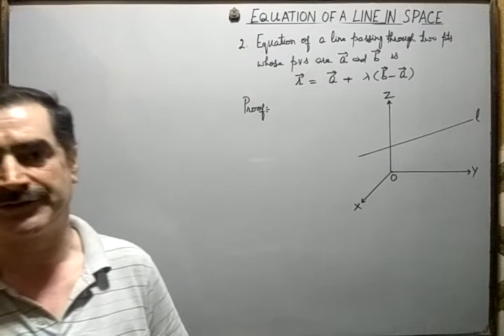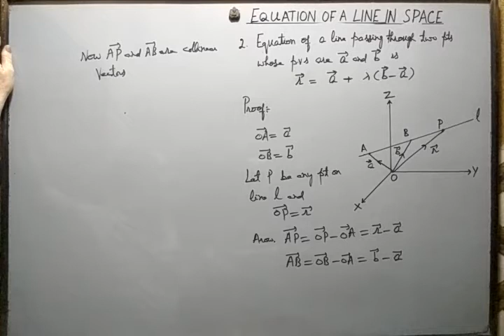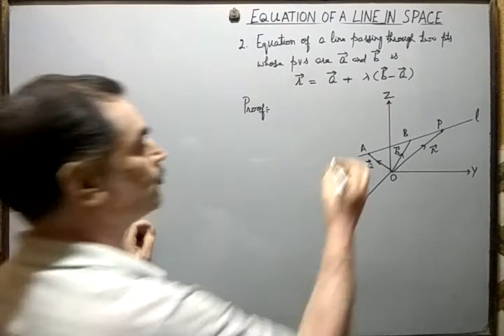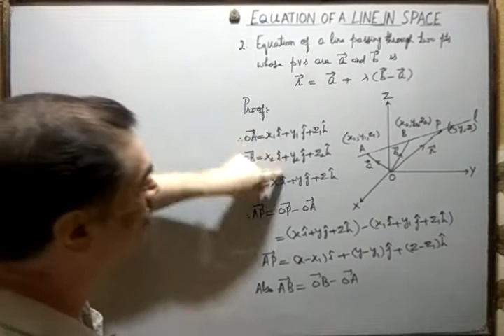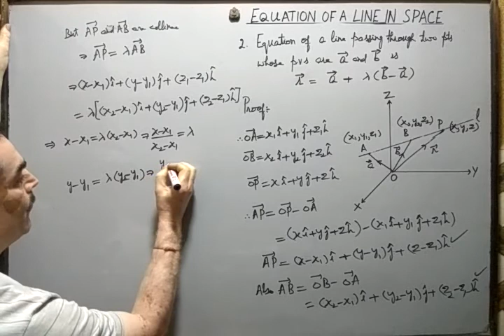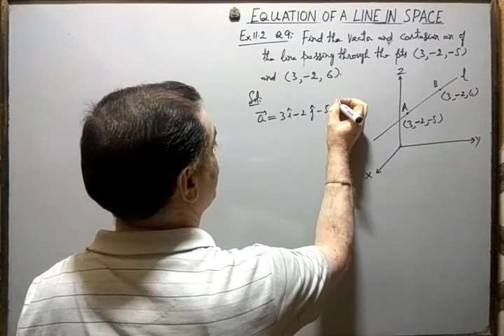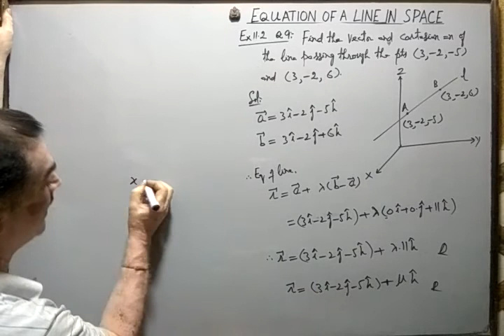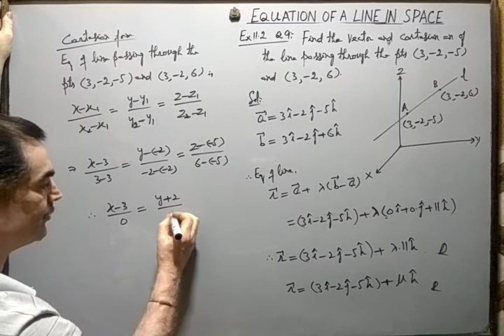11. Equation of a line in space passing through two points with given position vectors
Class XII: 11. Equation of a line in space  in vector and Cartesian form passing through two points whose position vectors are given